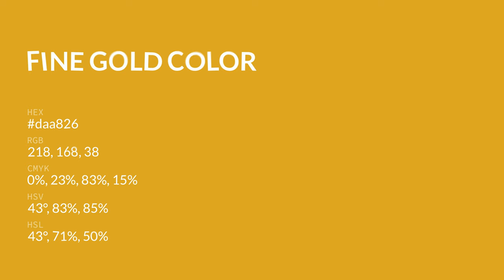Fine Gold color daa826 hex color - Yellow color - Cool color daa826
What color is Fine Gold ? daa826 hex color - Yellow color - Cool color daa826

Hex daa826 Color Code is also known as Fine Gold color.

Hex daa826 Color code in RGB color code model is created after adding 85.49% red color, 65.88% green color and 14.90% blue color.
Hex daa826 Color code in CMYK color (process color) code model is generated after subtraction of 0% cyan, 22% magenta, 82% yellow and 14% black.